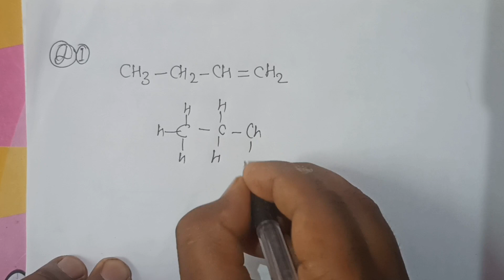How To Calculate Sigma And Pi Bond ||Super Trick to Find Sigma and Pi Bond ||Organic Chemistry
Super Trick To Calculate sigma and Pi
Bond | Organic Chemistry Class 11 | JEE/
NEET PHARMACY SPECIAL CLASS

How To Calculate Sigma And Pi Bond ||
Super Trick to Find Sigma and Pi Bond ||
Organic Chemistry

This chemistry video tutorial provides a basic
introduction into sigma and pi bonds. It explains how
to calculate the number of sigma and pi bonds in a
molecule given its lewis structure. It contains plenty
of examples and practice problems.

yah video exam aur concept ke purpose se important  hai jo ki entrance exam aur semester exam me puchha jata hai

welcome to yours you tube channel PHARMACY EASY
thanka for watching my video

अगर आपको इस वीडियो लेक्चर  का pdf file चाहिए तो हमारे जीमेल पर कनेक्ट करे